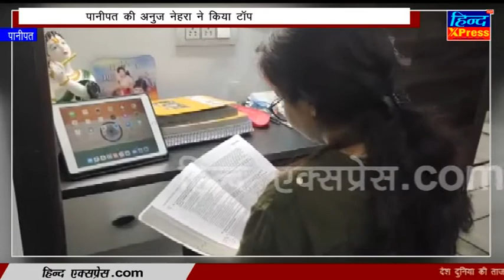PCS 2018: हरियाणा के पानीपत की बेटी ने टॉप किया,जानिए क्या कहती हैं टॉपर अनुज नेहरा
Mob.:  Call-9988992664